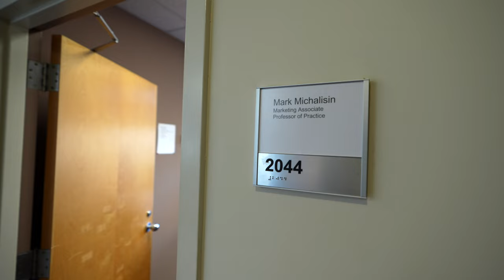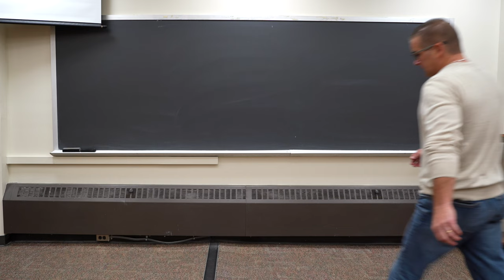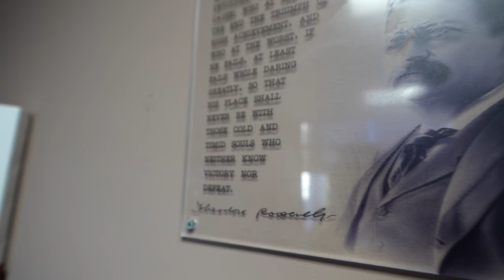VT Faculty | Professor Mark - Day in the Life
Meet Professor Mark Michalisin at Virginia Tech's Pamplin College of Business, bringing over 25 years of B2B sales expertise. A Union College graduate with a BA and MBA, Mark's career includes leadership roles at SCA Tissue and Morcon. As Sales Professional in Residence at The College of Saint Rose, he shaped the Sales Program into a major, launched a Student Sales Club, and established the Eta Rho Chapter of Pi Sigma Epsilon. Join us in a snapshot of a day with this seasoned sales educator.